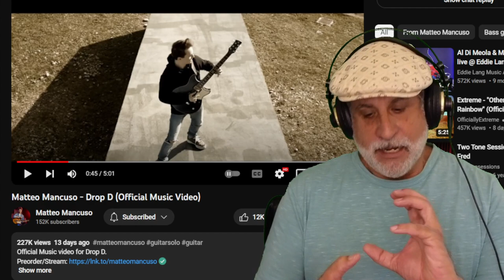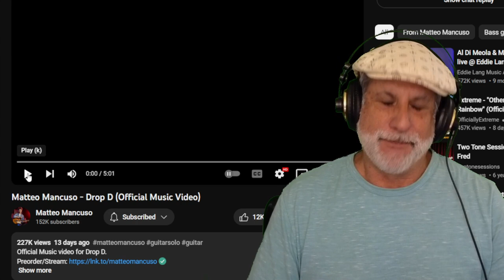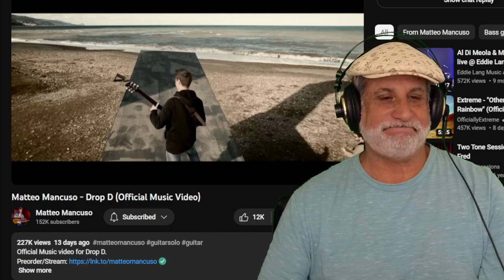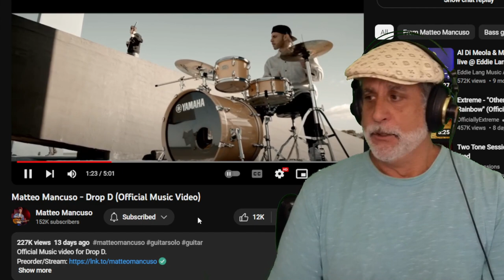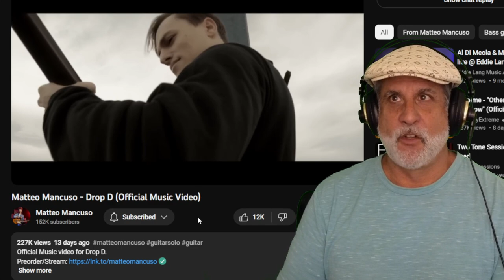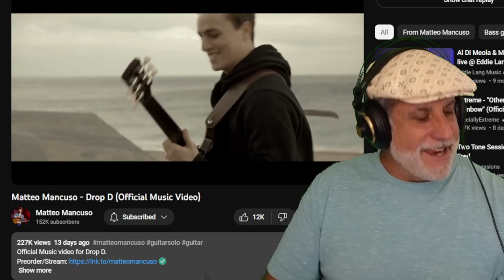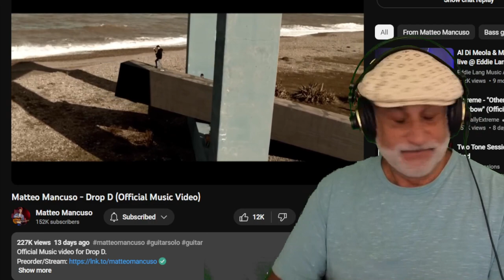Matteo Mancuso Drop D Absolutely CRUSHES! - Twice Baked Review Session